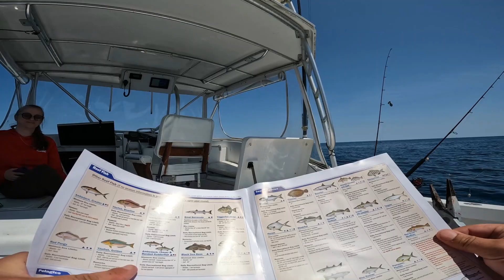Catching a fish so big it’s illegal! Trolling and Jigging in Carrabelle FL.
Like what you see? Follow along on instagram